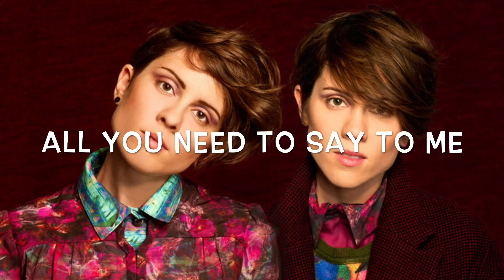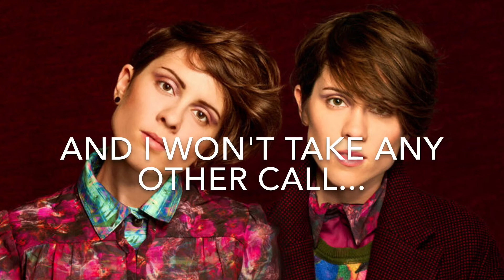Tegan and Sara - Soil, Soil (Lyrics) [HQ]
Beautiful 💙
From the album "The Con" (2007).
Lead vocals : Tegan Quin.